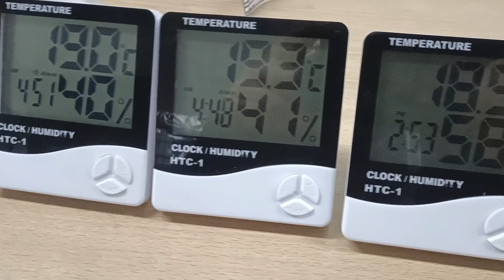temprature and humidity error observed during testing by same part